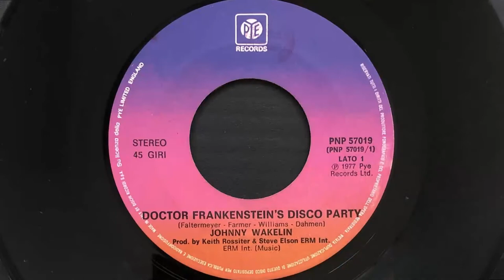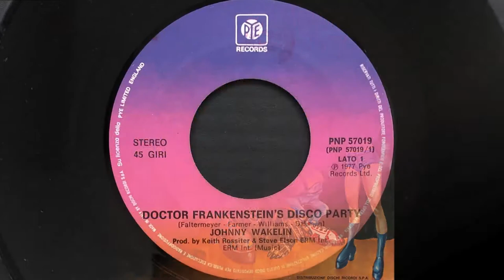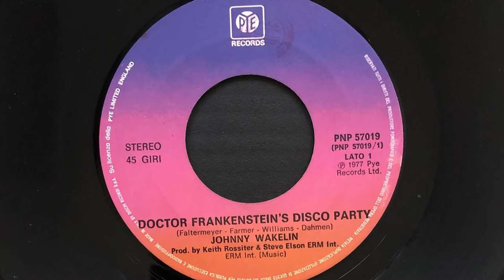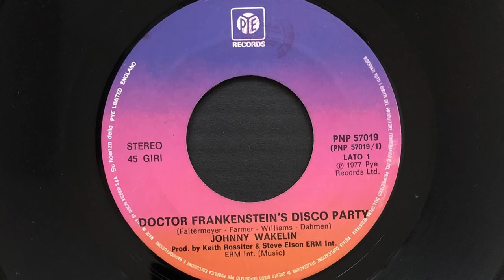Johnny Wakelin - Doctor Frankenstein's Disco Party (1977 Vinyl)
1977 Vinyl Pye Records (Photo inside video). Side A
Etichetta: Pye Records – PNP 57019
Formato: Vinyl, 7", 45 RPM
Paese: Italy
Genere: Funk / Soul
Stile: Disco